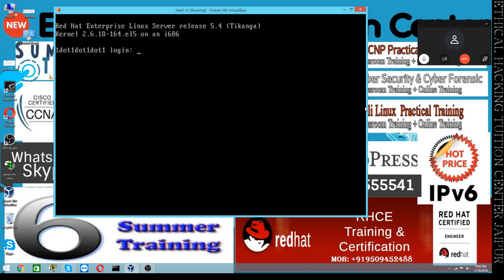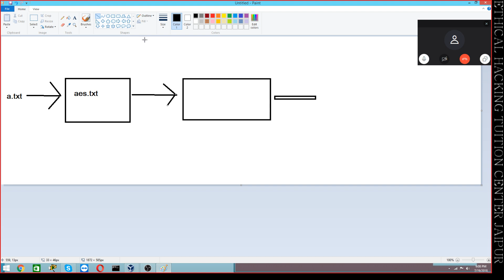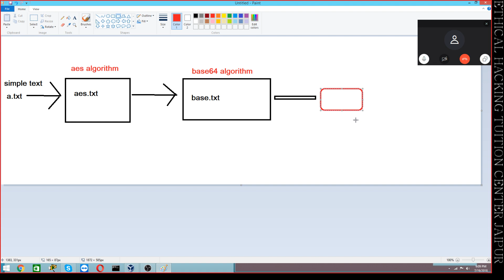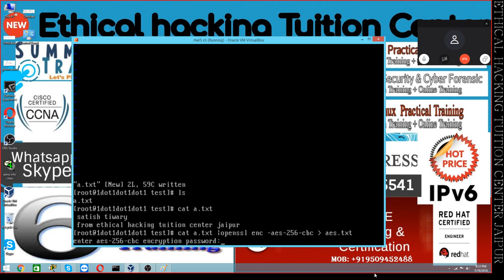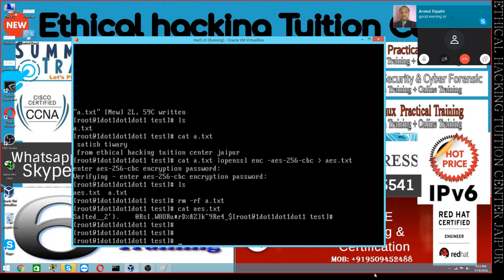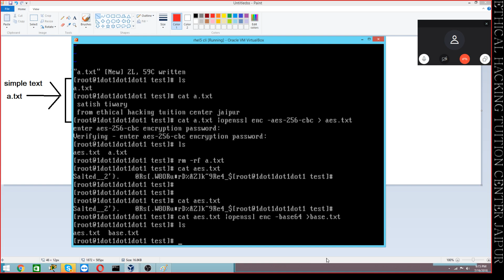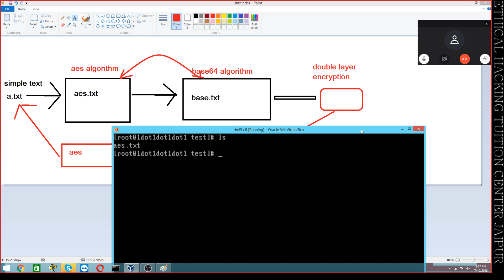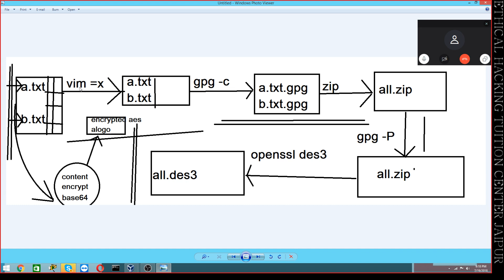AES Algorithm lab with BASE64 Algorithm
Encryption Decryption Lab using AES algorithm and BASE64 Algorithm.

Encrypt and Decrypt a File using AES algorithm.
Encrypt and Decrypt a File using Base64 algorithm.

Combine aes algorithm with base64 algorithm to provide double layer security

encryption decryption using openssl command line tool.